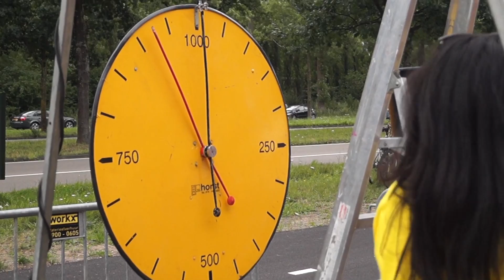Open Dag NAC Breda 2015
Sfeer reportage van de Open Dag van Eerste Divisie club NAC Breda.
Video/Interview: Marvin Sluijter